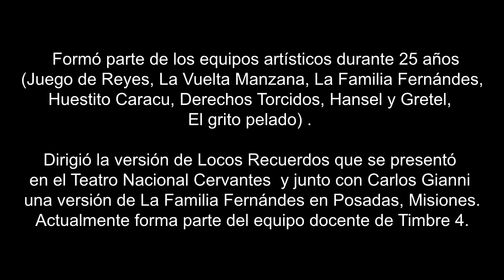Conversaciones | Lala Mendía y Carlos Gianni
¡No te pierdas el resto de nuestros contenidos! Podés ver espectáculos y más conversaciones en este mismo canal  @Cervantes Online .